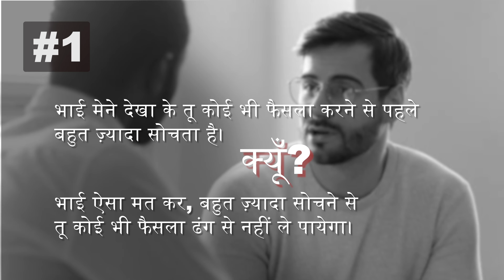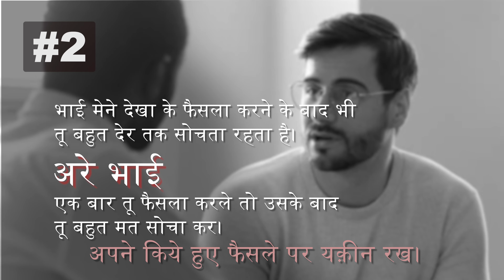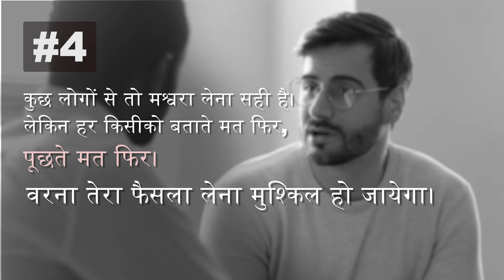The POWER of Decision Making | खुद फैसला लेने की ताक़त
“Making no decision is still a decision, It means you are allowing someone else to make the decision for you”

▬ 🍿 Videos you might like too  ▬▬▬▬▬▬▬▬▬▬

▬ 💻 Desk Setup  ▬▬▬▬▬▬▬▬▬▬

MacBook M1 Air (16 GB)
LG 34" 21:9 3440x1440 UltraWide WN750
BenQ Screenbar Plus
Logitech MX Keys
Logitech MX Master 3
Logitech C270 HD Webcam
Fifine T669 Condenser USB Microphone Kit
Corsair HS50 PRO Stereo Wired Gaming Headset
Fusion Alpha USB-C 5-in-1 Hub
Apple Air Pods Pro
Inovera World Map (Black) Mousepad (Black, Grey)
Wide Wooden Customized Table 6x2.5
Doodle Adventures of The Mind Hard Bound Non Dated Diary
Tizum Vertical Laptop Stand
Classic Shoppe Wooden and Iron Tea Coaster
Painting Mantra Art Street Boulevard Photo Frame Set
Litleo Bonsai Wild Artificial Plant with Pots
DecorHome Multipurpose Wooden Desk Organizer Pen Stand